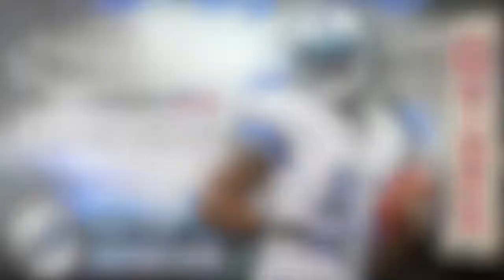Megatron wins Madden Cover 2013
Calvin Johnson announced as the Madden Cover Boy for 2013 outside at Times Square during the EA Sports photo shoot in New York City. Never know what you are going to walk into while walking in the city.